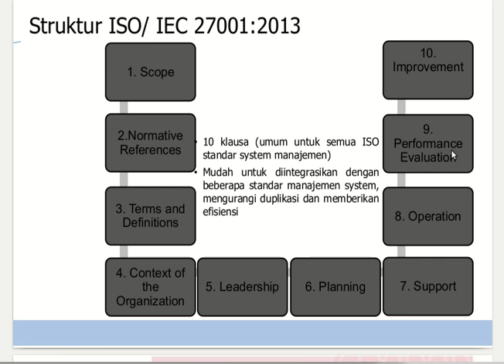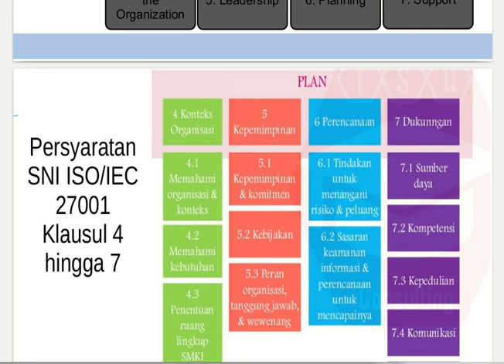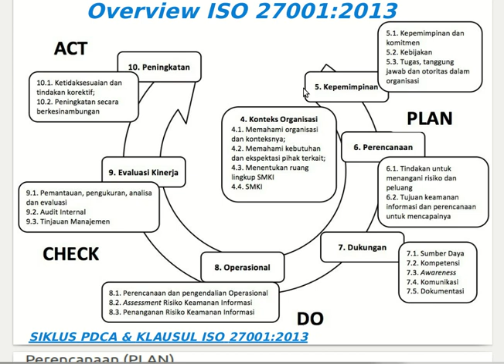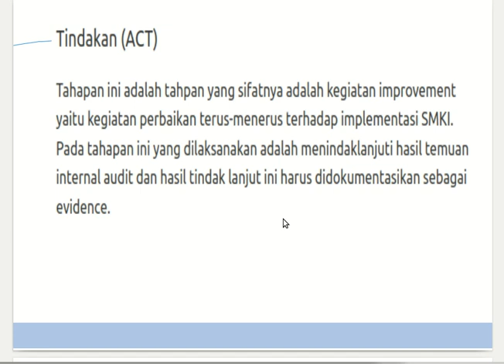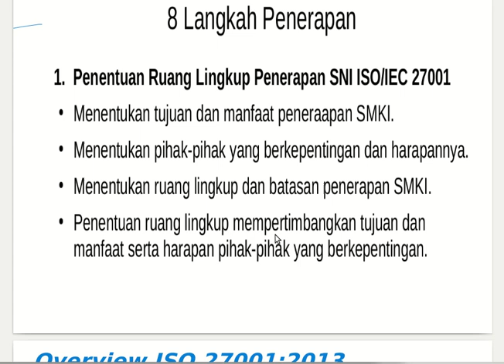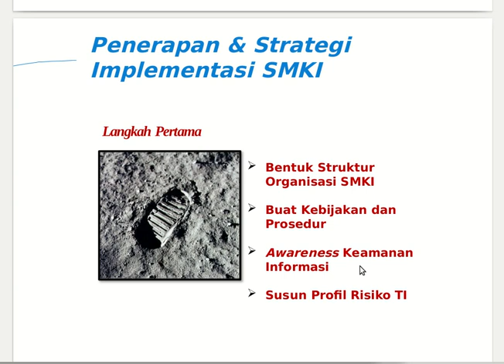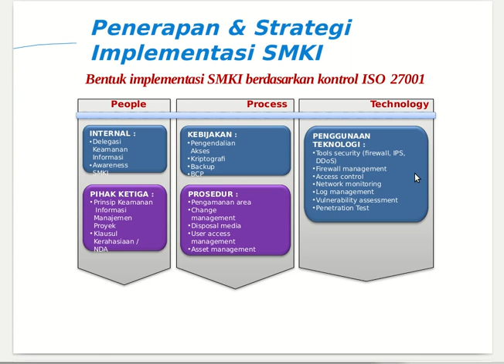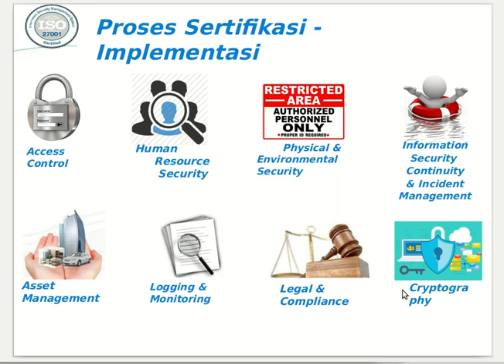Penerapan iso 27001 (SMKI)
Penerapan iso 27001 (SMKI) bagian-2